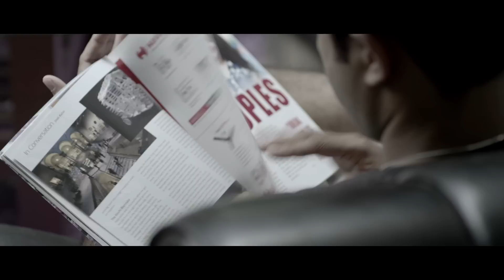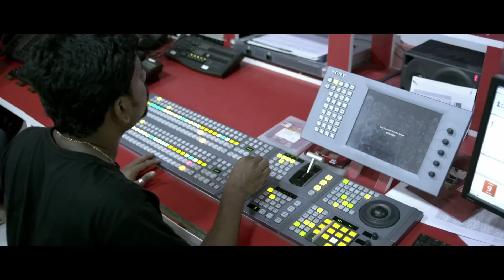Aakashvani Official Trailer | Vijay Babu | Kavya Madhavan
"AakashVani" portrays such a family story of Aakash & Vani.
Movie renders the versions of both Aakash & Vani and also illustrates how they come out from some unexpected changes that happen in their Life..
The film is crammed with comedy drama with emotional bonding in relationship.!

Director : Khais Millen
Produced By : Pravin Arackal
Distribution : Friday Tickets
Starring : Vijay Babu and Kavya Madhavan